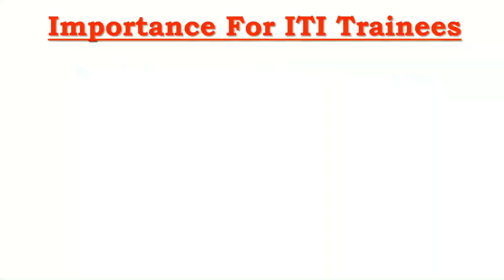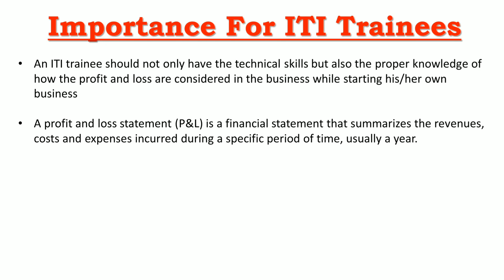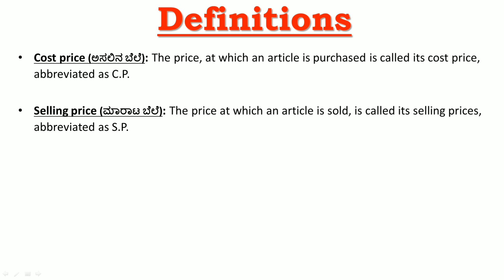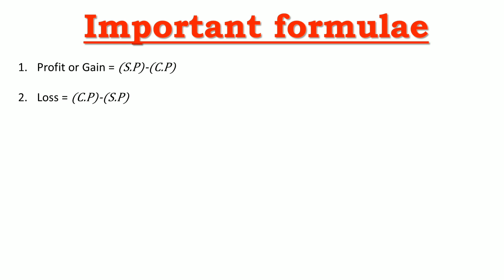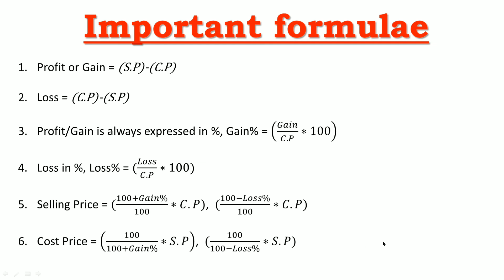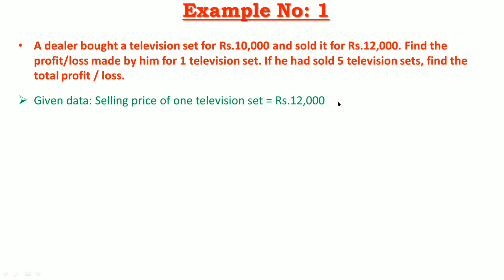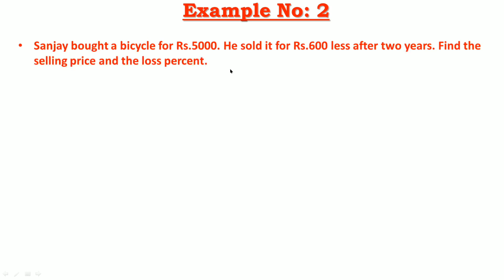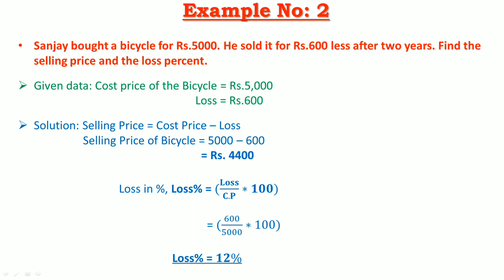Profit & Loss| Part 1| All Trades| Basava ITI Manvi| Workshop Calculation & Science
Brief explanation of Profit & Loss